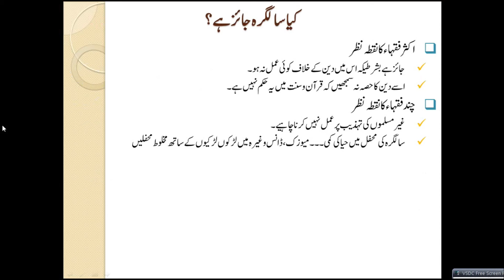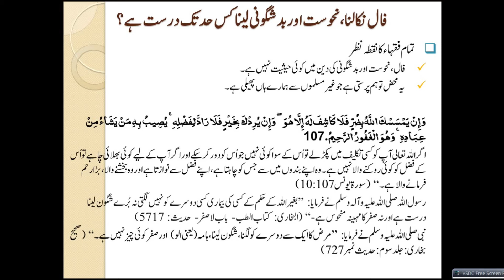زیارت کے لیے مقدس مقامات میں بدعت کا اختلاف کیوں ہے؟ Travel in Religious Holy Land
Islamic Studies
1. Quran & Explanation قرآن مجید اور تفاسیر
2. Hadith Research علوم الحدیث
3. Comparative Studies of Muslim Schools of Thought مسلم گروہوں کا تقابلی مطالعہ
4. Muslims Civilization History - Adam to Today امت مسلمہ کی تہذیبی، علمی، دعوتی اور سیاسی تاریخ
5. Personality Development تعمیر شخصیت
6. Old Arabic Studies in which Quran & Hadith قرآن مجید کے زمانے کی عربی زبان جس میں قرآن،
7. Fiqh on Modern Issues --- Law, Social Sciences, Economics, Finance & Phycology علم الفقہ ۔۔۔ دور جدید میں قانون، سیاست، عمرانیات، اکنامکس، معاشیات اور نفسیات سے متعلق دینی سوالات
8. Bibliography of Scholars in different History مسلم علماء کی سیرت
9. History of Companions صحابہ کرام کی تاریخ سے متعلق سوالات
10. Other Religions --- Hinduism, Mudhifs, Jews, Christianity, Atheism & Others